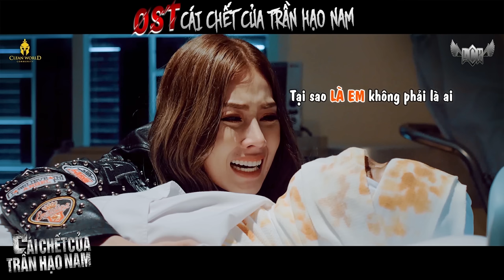ANH QUÁ NHẪN TÂM | KIM JUN SEE | ( OST CÁI CHẾT CỦA TRẦN HẠO NAM ) MV LYRIC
► O.S.T CÁI CHẾT CỦA TRẦN HẠO NAM ( NTGH7 )
Anh Quá Nhẫn Tâm
Sáng tác: Nhạc Hoa
Lời việt: Lâm Chấn Khang
Trình bày: Kim Jun See